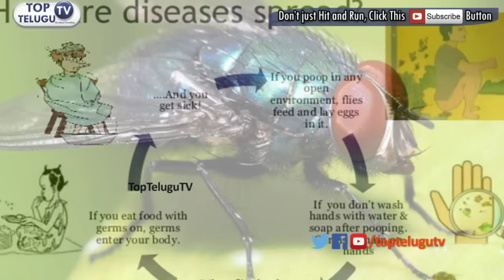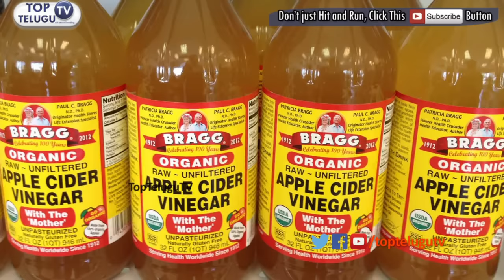ఈగలు ఇంట్లో లేకుండా చేయడం ఎలా | How to Get Rid of Fly Insects at House | Home Remedies |TopTeluguTv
How to Get Rid of Insects at House. Home remedies. Health Tips.